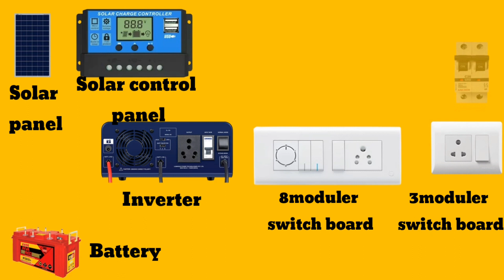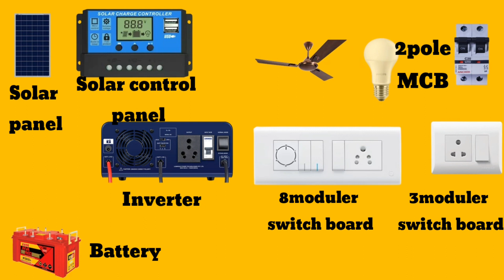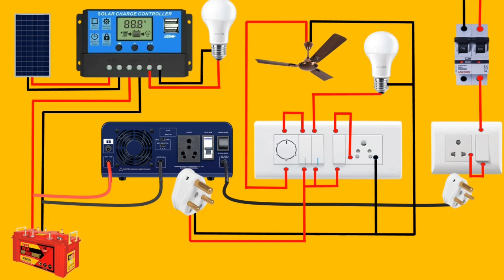Solar panel connection for home along with investors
Hi friends

In this video I will trying to explain how to connect solar system to home?

i have prepared good animation for simple understanding